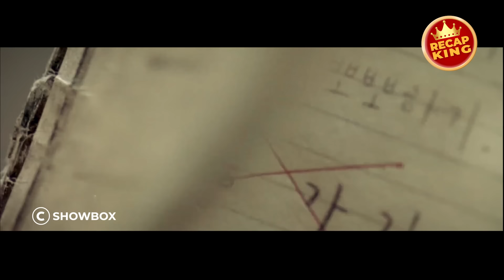This guy acts all geeky and weak, but surprise, he's actually the toughest gang leader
Tae-sik gets out of a prison after spending 10 years for killing a man and wishes nothing but an ordinary life. A local lady welcomes him into her household like a son and he gets a second chance in life. His former gang tries to destroy his new home in order to build a night club but he won't let them destroy his new family.